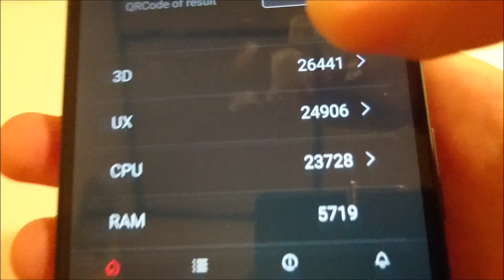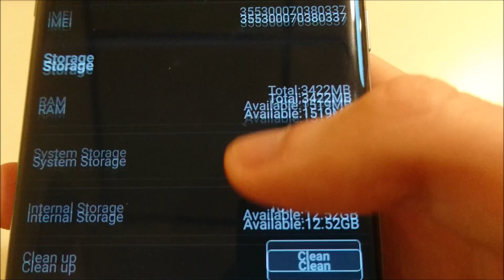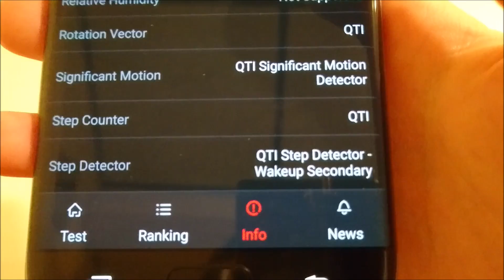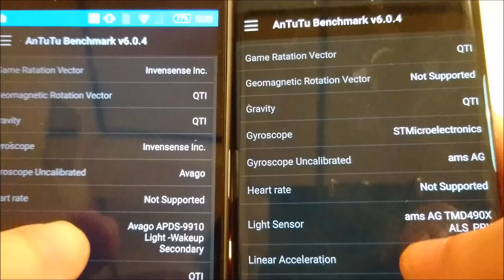Samsung Galaxy S7 edge AnTuTu Benchmark vs Xperia Z5 Snapdragon 820 S7 edge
Samsung Galaxy S7 edge AnTuTu benchmark test (Snapdragon 820 USA version). High benchmark score vs Sony Xperia Z5.